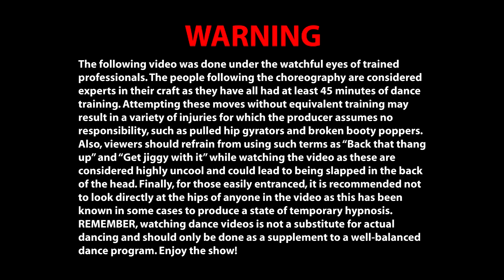Hotter - Rye Rye - FUNKMODE Youth Hip Hop Dance Class - January 2015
In contrast to the lyrics, to "act a fool while the record spins" just may be what puts the FUN(k) in FUNKMODE. Shout out to Rye Rye for helping us keep it hot, even in January. Pop! Bang!" for more party jams.

All love,

- FUNKMODE